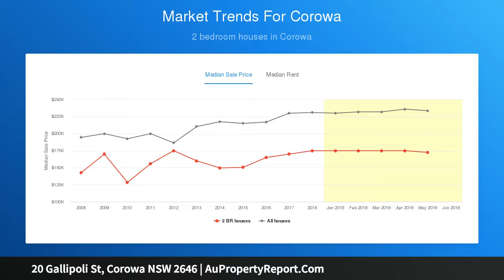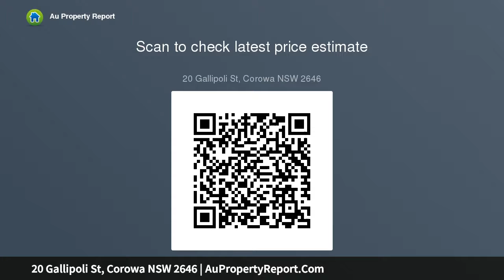20 Gallipoli St, Corowa NSW 2646 | AuPropertyReport.Com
20 Gallipoli St, Corowa NSW 2646
Property Type: house
Bedrooms: 2
Bathrooms: 2
Car Space: 0
AUCTION